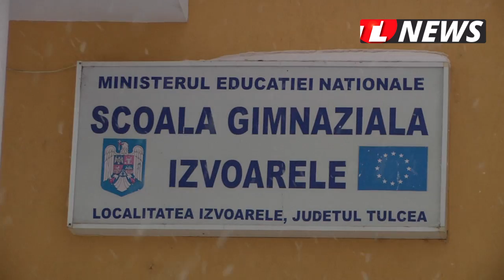TLnews.ro | Primarul comunei Izvoarele prezintă proiectele de modernizare a localității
Primarul din Izvoarele, George Ghiorghe, prezintă planurile pe care le are pentru modernizarea localității. Un reportaj TLnews.ro